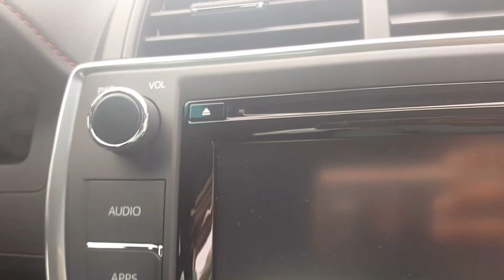17 Camry HU752996 jj TOD